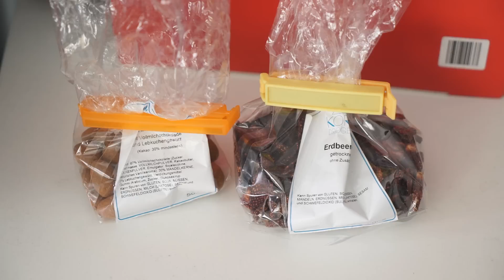MASSE VS. DIÄT | das ist das Leben | inscope21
Mehr Scheißebedarf auf Snapchat & Instagram : inscopenico

►Mein Equipment:

Meine Kamera
Meine Tastatur
Meine Maus